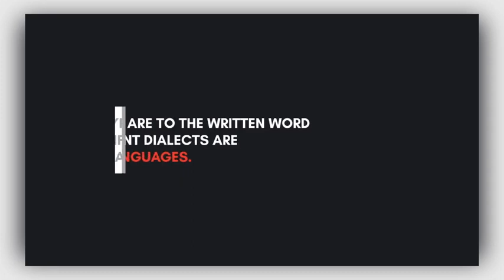Typography Essential Graphics MOGRT by aliyarmikayilov VideoHive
1001 effect and video

20 title animations
PremierePro 2017.2 or high versions
Full text, color and duration control (FULL CONTROL)
You can easily change the size of text